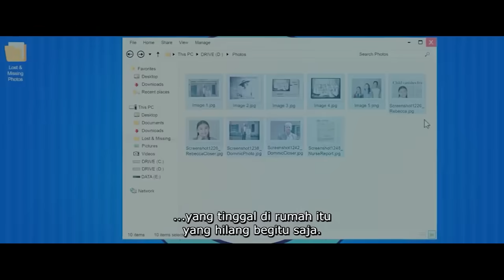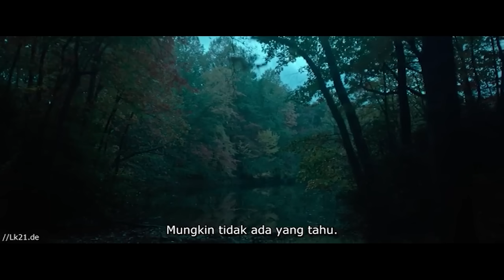BERENANG DI AIR SUCI | NIGHT SWIM | Alur cerita film horor